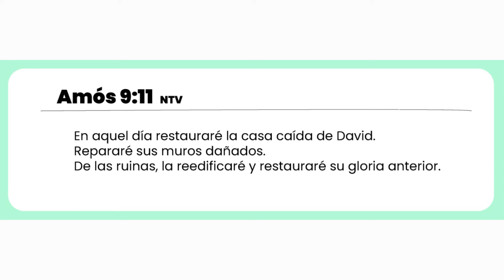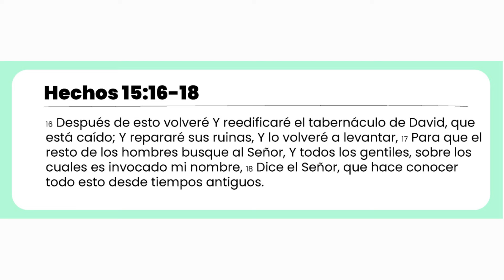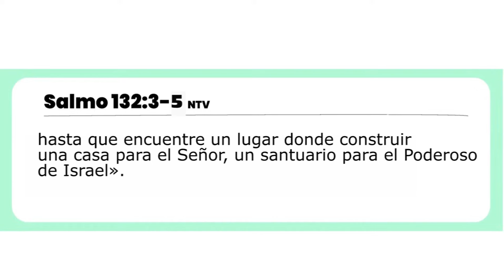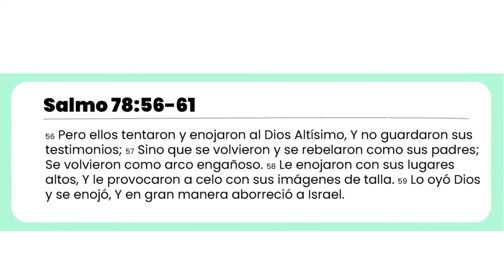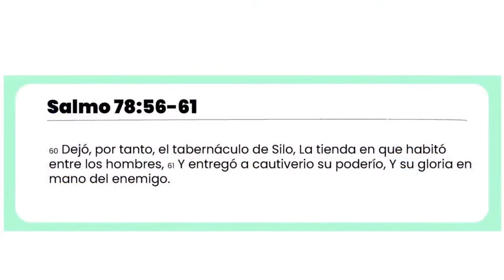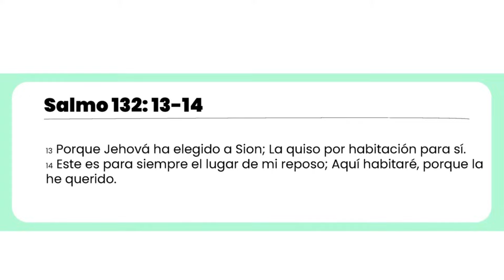Pastor Héctor Sabillón | De Silo a Sión